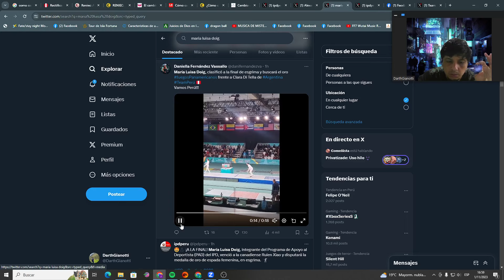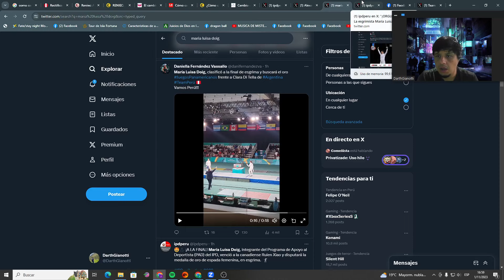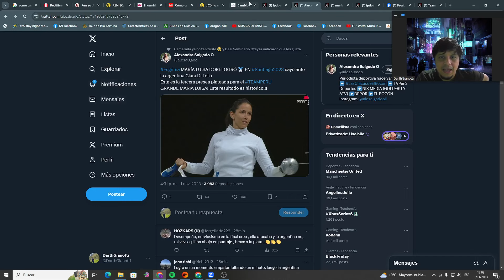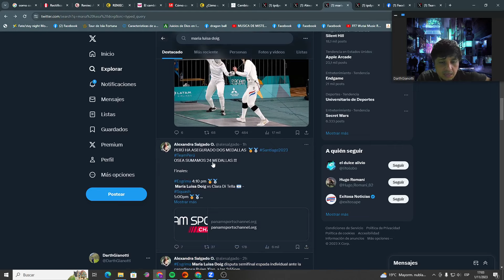Maria Luisa Doig obtiene histórica primera medalla de plata en los Panamericanos! Esgrima peruano